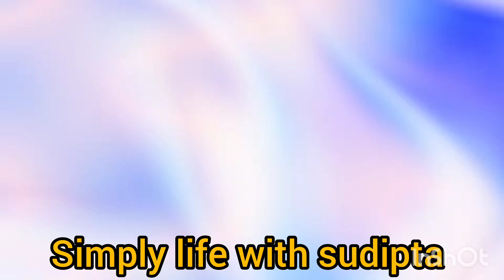শুভ চতুর্থী। কোথায় গেলাম আজকে। কি কি খেলাম। কার সাতে গেলাম। । রান্না সত্যিই অসাধারণ ছিলো।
শুভ চতুর্থী। কোথায় গেলাম আজকে। কি কি খেলাম। কার সাতে গেলাম। ।